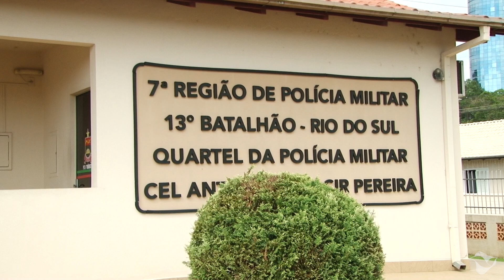Petrolândia passa a contar com as ações desenvolvidas pelo programa Rede Rural de Segurança Pública